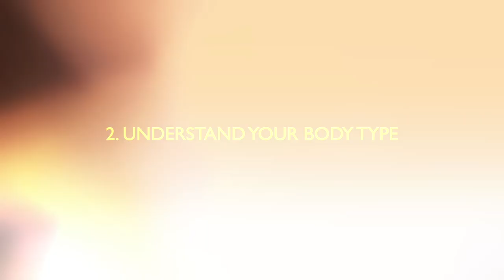How to Look Better Than 80-90% of People | Workout & Diet Guide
Bulk Up and Build the Body You Are Proud Of (Free Book)

Timestamps
0:00 - Solid physique
1:00 - Video game?
1:33 - Motivation
3:02 - Body type
4:06 - Workout program
5:55 - Diet
7:12 - Tan & trim
7:34 - Style
7:47 - Posture
8:26 - Consistency